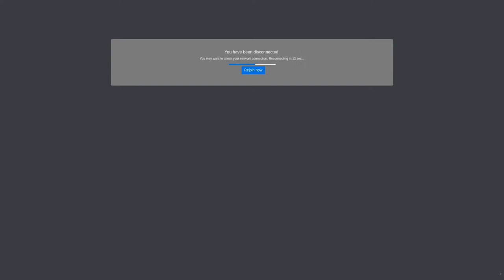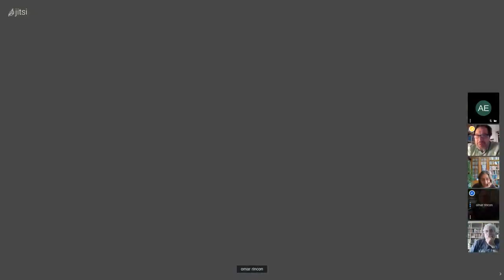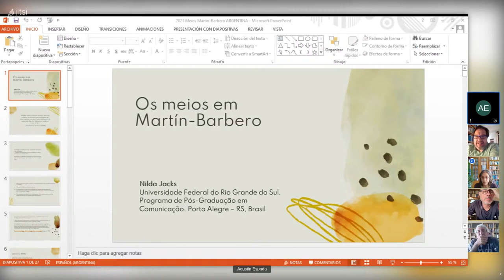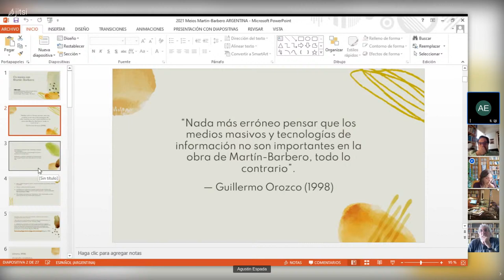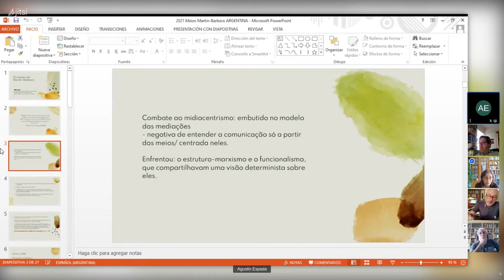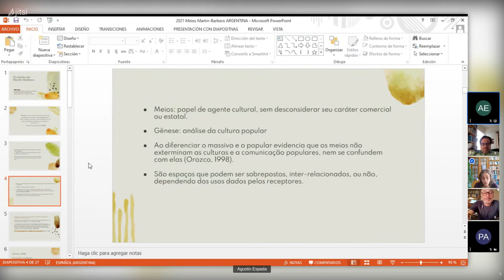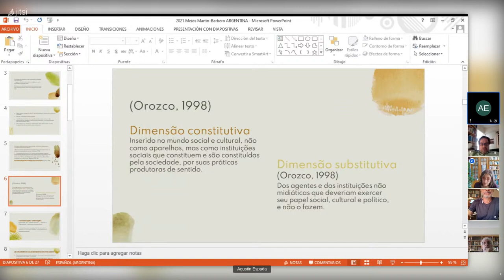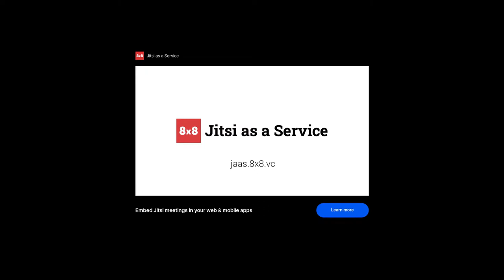Homenaje a Jesús Martín Barbero desde las Industrias Culturales - Panel 1 - Parte I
Bienvenidos al homenaje a la trayectoria y los aportes que Jesús Martín Barbero hizo al campo de las Industrias Culturales.

En co-organización con el Departamento de Humanidades y Artes de la Universidad Nacional de Avellaneda, la Maestría en Industrias Culturales de la UNQ invita a esta jornada con dos paneles:

Panel matutino (10hs). Participan:

-Pablo Alabarces (UBA)
-Omar Rincón (Periodista y profesor de la Universidad de Los Andes, Colombia)
-Nilda Jacks (Universidad Federal de Rio Grando do Sul, Brasil)

Coordina: Guillermo Mastrini (UNQ-MIC)

Panel vespertino (15hs). Participan

Rossana Reguillo (ITESO Universidad Jesuita de Guadalajara, Méjico)
Marita Mata (Universidad Nacional de Córdoba)
Juca Ferreira (Ministro de Cultura de Brasil entre 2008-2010 y 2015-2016)
Natalia Calcagno (MIC-UBA)

Coordina: Rodolfo Hamawi (UNDAV)